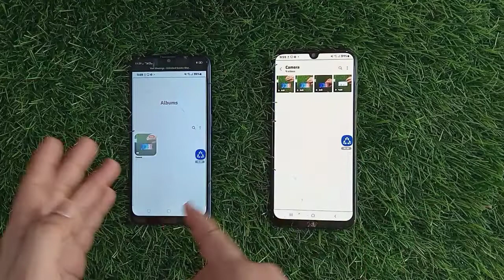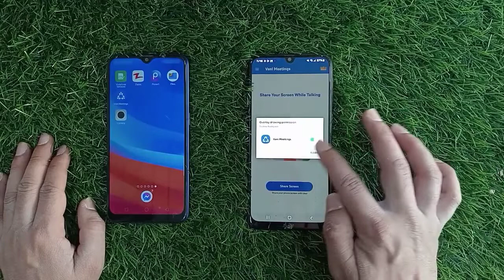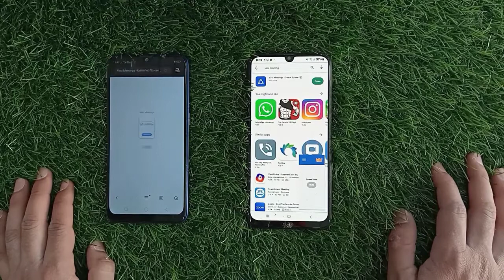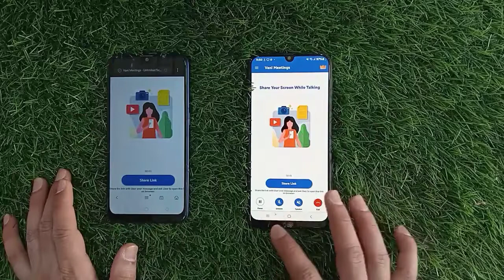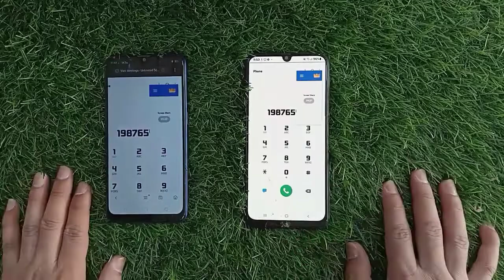How to share mobile screen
(your Qureies)

एक मोबाइल की स्क्रीन दूसरे फोन में देखें
mobile screen share Kaise Karen
mobile screen share
android sacreen share Kaise Karen
screen share Kaise Karen
screen share mobile to Mobile